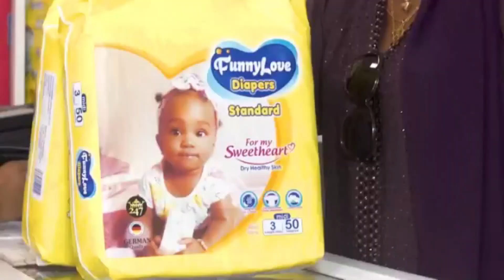USE THIS EASY METHOD OF PLANTAIN TO PROTECT YOURSELF FROM ILLNESS AND SPIRITUAL SPELL